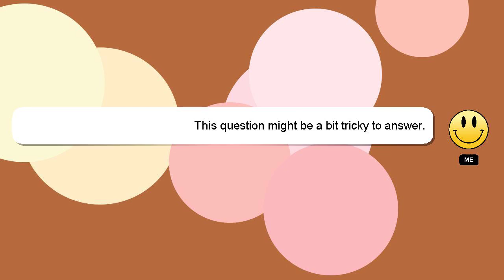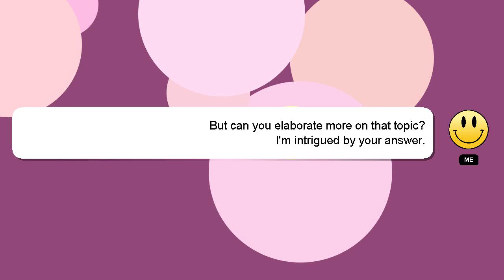R : Print list without line numbers in R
without list : Print R line numbers in R